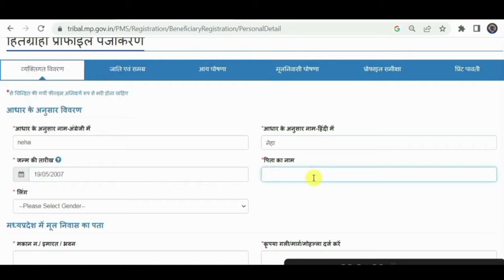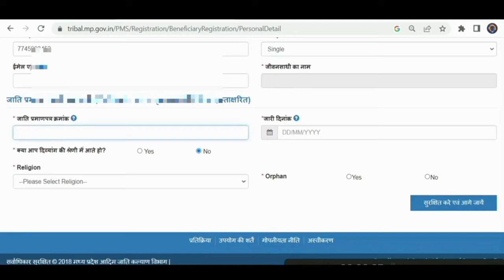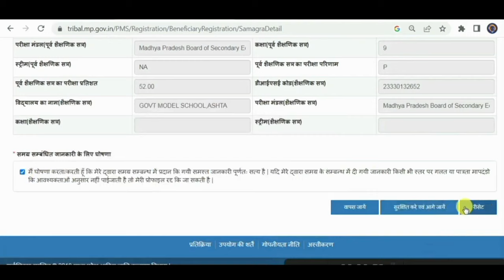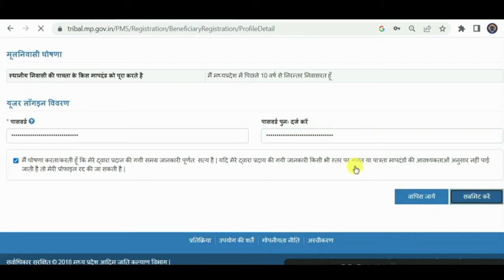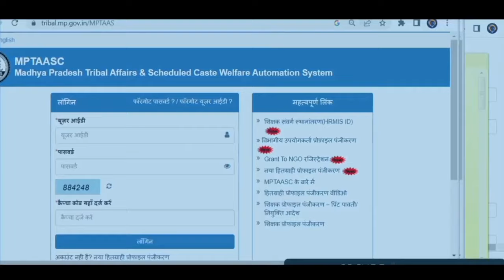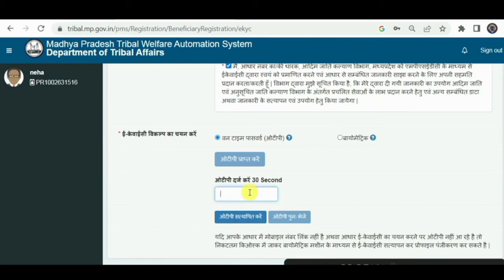hitgrahi profile panjiyan kaise kare l mptaas profile registration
Thaks to watch video

Don't forget

Tag-

hitgrahi profile panjiyan kaise kare
hitgrahi panjiyan kya hota hai
hitgrahi profile panjiyan ka
password kaise pata kare
hitgrahi card kaise banaye
hitgrahi profile panjiyan kaise
nikale
hitgrahi profile panjiyan
hitgrahi panjiyan
hitgrahi profile panjiyan me
sudhar kaise kare
banaen
mobile number kaise change kare

mptass profile registration
mptaas scholarship form kaise
mptaas profile registration
bhare 2022-23
mptaas
mptaas scholarship
mptaas scholarship kab tak
aayega
mptaas me scholarship kaise
check kare
mptaas registration
mptaas awas form kaise bhare
mptaas par profile kaise banaye

mptass registration 2023
mptaas profile registration
mptaas profile update kaise kare
mptaas par scholarship form
kaise bhare
mptaas portal
mptaas par scholarship kaise
check kare
mptaas password forgot
mptaas profile print kaise nikale
mptaas profile registration 2023
mptaas pending for verification

mptass profile rejistration
mptaas profile registration
mptaas profile registration kaise
kare
mptaas profile registration mobile
mptaas profile registration
problem
mptaas profile registration obc
mptaas profile registration print
kaise  kaise banate
hain
hitgrahi panjiyan kaise karte hain